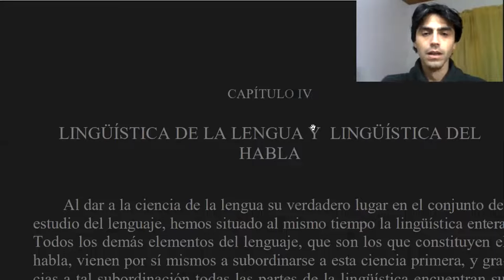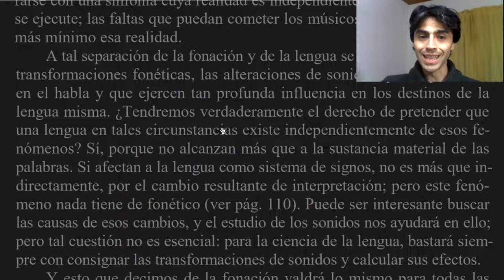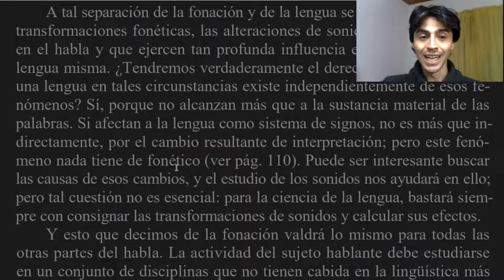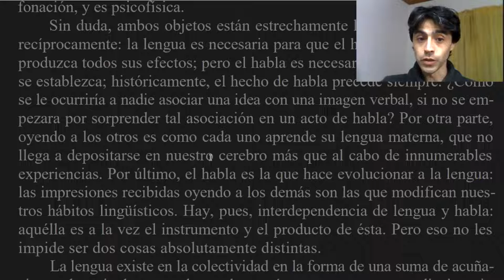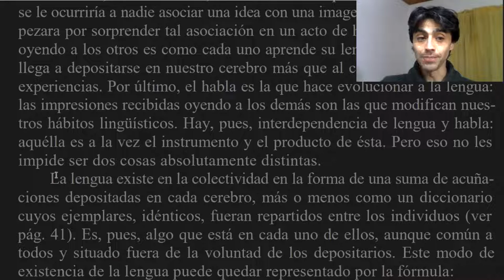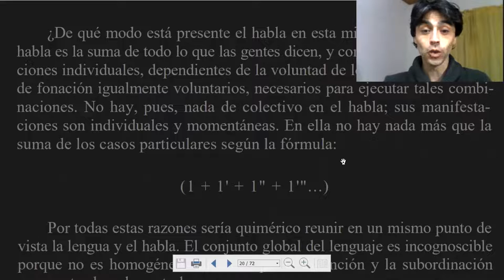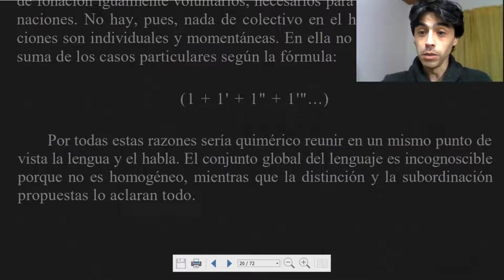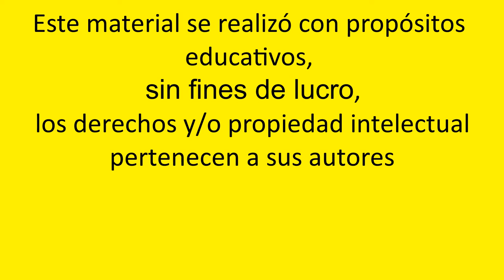Ferdinand de Saussure - Cap. 4 Lingüística de la lengua y lingüística del habla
Lectura de:
Saussure, F. D. (1991). Curso de lingüística general (24a. ed.). Ed: Losada. Cap. 4